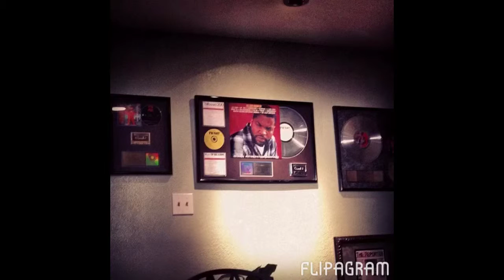Lonnie Dangerous TV